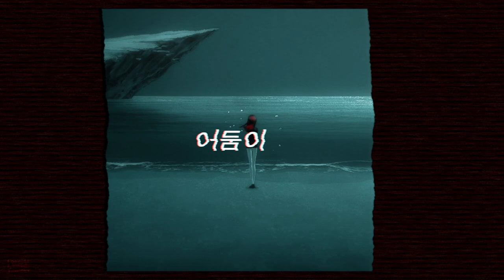【HNKMV】진열장 (Display Case) // Cinnabar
►ENG translation/lyrics (rough) in CAPTIONS (CC)

this song is so cinnabar (a cinnabar appreciation post?? ya know…I didn’t think I’d like cinnabar so much tbh but wow)

宝石の国 Houseki no Kuni (Land of the Lustrous ; Kingdom of Gems ; Country of Jewels)
Studio Orange
Sentai Filmworks
Takahiko Kyōgoku
Haruko Ichikawa

I wait for you to come
The darkness remains, alone [Alone in the dark]
You’ll probably never know, never
Even if I break down tonight

Oh, as a showcase
It remains

We have a wall to face
I can not reach it even if it is close
She's been pushed into me [Pushed into a trap]
I'm about to break…finally

We've been away since [Since when have we been moving apart]
I want to see you, very much
I cannot go back
Broken
I did not give you the attention